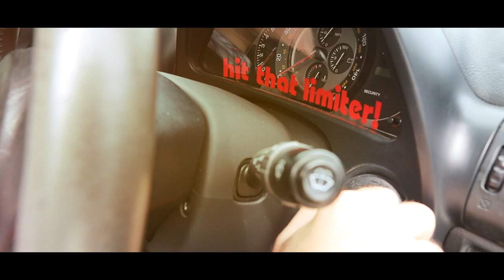"Tarmac Destroyer" Music Video. lexus is200 🏁👌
This is the Music Video for my new song "Tarmac Destroyer" I wrote this song about the Lexus is200 as they have a massive following and a great car for diffing and having fun! My Thanks to Harmony Recording studio for producing the track,  Steve Bloor Media for shooting the video, Washing Bay sheds for the location and to everyone involved in the video! I hope you all enjoy the song and video! Thank You.

                       "Tarmac Destroyer"

There was a car launched in 99 and it came out of Japan, its called the is200 from the luxury lexus brand, years ago you couldn't buy them as they were posh and very dear, now 23 years later and we steer them from the rear.

That smooth six cylinder engine, sure you wouldn't hear it go, a great car car for diffing just keep her nice and low and there's one thing about them they are a mighty bit of fun and they will diff and slide all day until your tyres are clean done!

(Chorus) Keep diffing till your tyres are missing, go on hi, fire her out, they are the ultimate tarmac destroyer of that there is no doubt!

Well the is200 is a great car to modify, a good exhaust and turbo, then she will really fly, but the best modification and you never will be late fit the legendary engine called the 1uzv8!

On the 3rd week of June they all head for Donegal, the Rally and King Of The Cone its the best weekend of all, ohh the tunes will be pumping and the craic it will be great so bang it of the limiter, throw her sideways through the gate!

(Chorus)

Now it's 2022 and there still going strong, if you want a car for diffing you really cant go wrong, so if you have an is200 you will definitely have the craic so give it a couple of keybangs and keep her full of the rack!

(Chorus) x 2  on second Chorus end with make sure you diff her out!